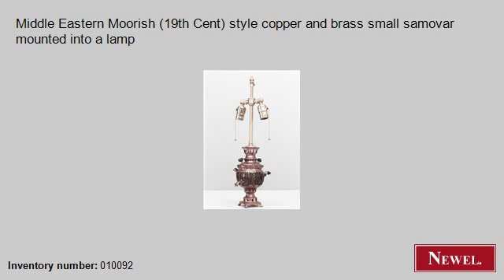Antique Middle Eastern Moorish (19th Cent) style copper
- Newel.com: Antique Middle Eastern Moorish (19th Cent) style copper and brass small samovar mounted into a lamp (Middle Eastern, Moorish/Syrian, lighting, table lamp, copper) (Newel Art and Antiques, New York City)